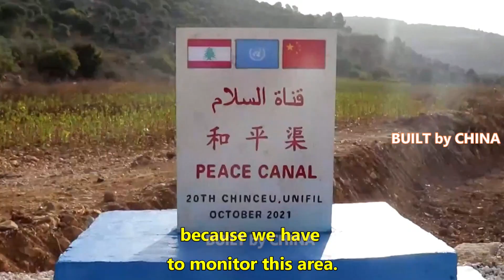Chinese UN peacekeepers complete construction of road drainage system in Lebanon 中國聯合國維和人員在黎巴嫩完成排水系統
The annual project "VA-2" road drainage system, undertaken by the Chinese peacekeepers in the area near the UN-demarcated "Blue Line" along the border between Lebanon and Israel has passed acceptance inspection.

The completion marks a step forward in solving the problems of poor drainage encountered by local residents in animal husbandry and farming.

China's 20th batch of peacekeeping force in Lebanon fulfilled the construction of this drainage system, with cooperation of the United Nations Interim Force in Lebanon (UNIFIL), the Lebanese government forces and local people.

As the construction site is close to the "Blue Line" of the Lebanese-Israeli border, a large number of mines are hidden underground, thereby making the mission tougher.

During the nearly 50 days of hard work, Chinese peacekeeping forces finished the construction more than 20 days ahead of schedule by dispatching over 420 soldiers and braving the scorching temperature of up to 40 degrees Celsius for about eight hours a day on average.

What Chinese peacekeepers have done was highly commended by Mark Espitalier, head of Operations Department of the UNIFIL.

"When I personally do some work in my garden, I realized that this is difficult. And now, we have a very good achievement. This achievement will have a big impact on our mission, because we have to monitor this area," he said.

The drainage system, affectionately called "Peace Canal" by surrounding villagers, not only facilitates UNIFIL's "Blue Line"-focused patrol and other tactical operations, but also solves major problems of poor drainage faced by local residents in livestock rearing and farming.

中國維和人員在黎巴嫩和以色列邊界沿聯合國劃定的“藍線”附近地區承擔的年度工程“VA-2”道路排水系統工程通過驗收。

項目的建成標誌著解決當地居民畜牧業排水不暢問題又向前邁進了一步。

中國第20批駐黎維和部隊在聯合國駐黎巴嫩臨時部隊（聯黎部隊）、黎巴嫩政府軍和當地民眾的配合下，完成了這一排水系統的建設。

由於工地靠近黎以邊境“藍線”，地下埋藏大量地雷，任務難度加大。

在近50天的艱苦奮戰中，中國維和部隊出動420餘人，平均每天冒著高達40攝氏度的高溫，平均每天8小時左右，提前20多天完成建設。

聯黎部隊行動部部長馬克·埃斯皮塔利埃對中國維和人員的所作所為給予了高度評價。

“當我親自在我的花園裡做一些工作時，我意識到這很困難。現在，我們取得了非常好的成績。
這一成就將對我們的使命產生重大影響，因為我們必須監控這一領域，”他說。

這條被周邊村民親切稱為“和平運河”的排水系統，不僅方便了聯黎部隊以“藍線”為重點的巡邏等戰術行動，也解決了當地居民畜牧養殖面臨的排水不暢的重大問題。